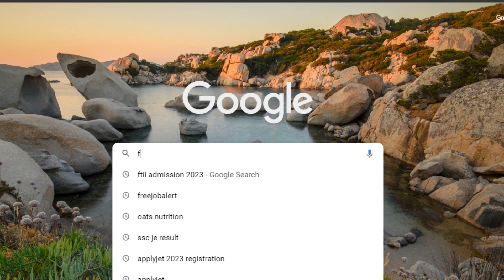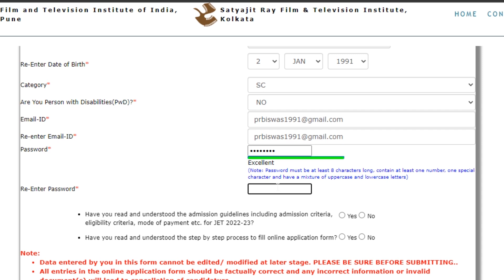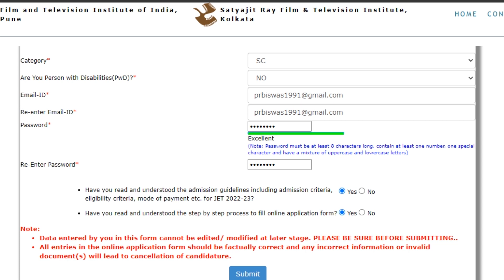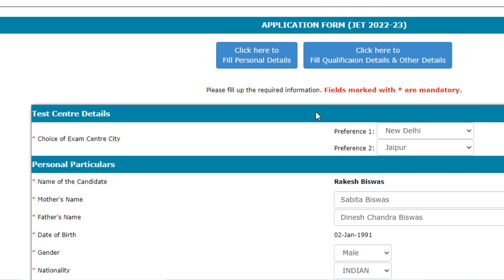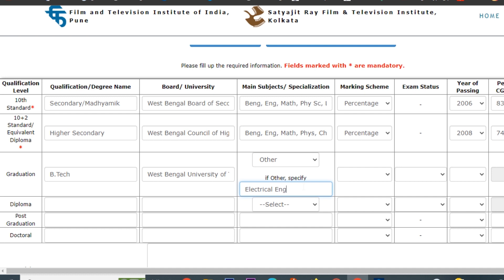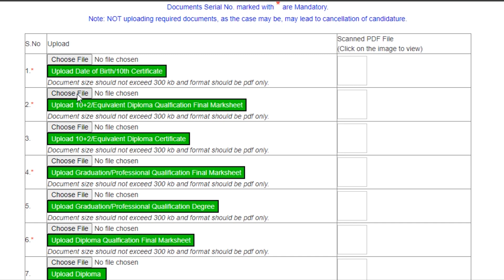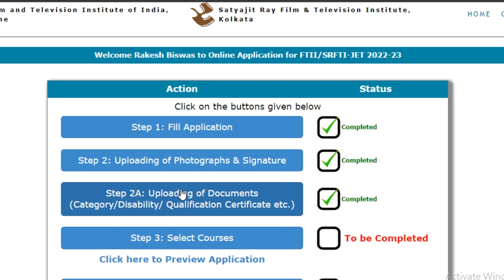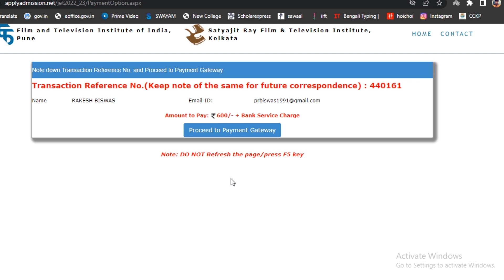How to fill the JET form ? Step - by - Step Guide | Queries | Doubt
Registration process for JET 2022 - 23 has been started. Last date for registration is 4th March, 2022. In this video the entire form fill up procedure has been depicted.

Image Credit: Nipun Kadurkar